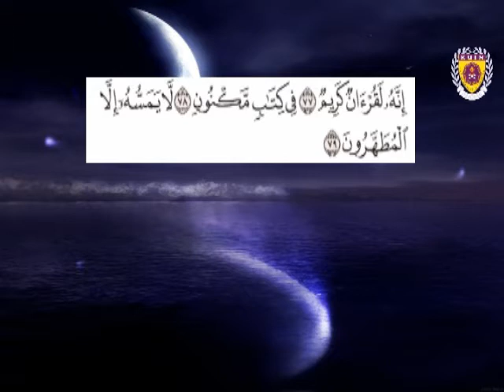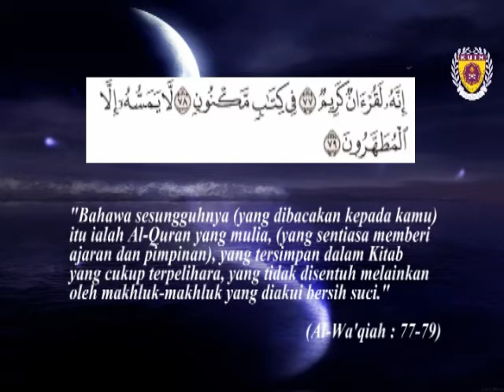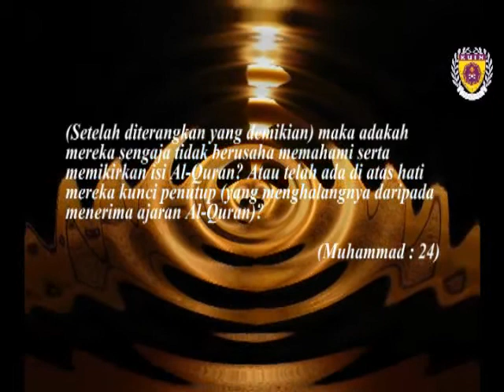Nuzul Quran Part 2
Speech on "Nuzul Quran"